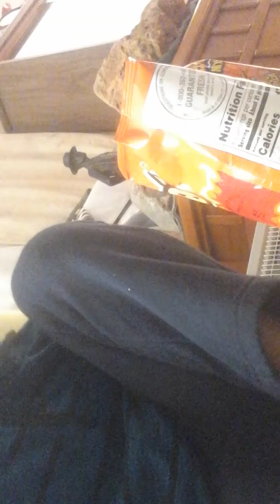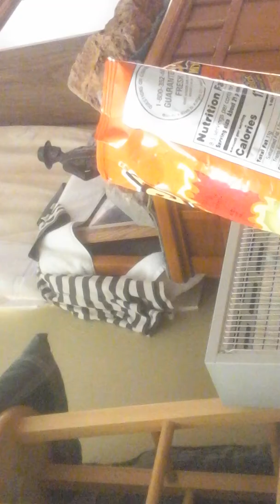Vlog 1 HOT CHEETOS not so hot